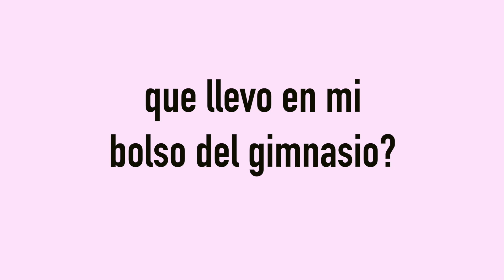¿Qué llevo en mi mochila para el gym? Mis Esenciales! Tips para ir al gimnasio Para Principiantes!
Hola! En este video voy a enseñarles mis esenciales para mi bolso de gimnasio, o que cosas llevo al gimnasio, y unos tips para el gimnasio para principiantes. Espero que este video les guste y sea útil para ustedes.

Todo lo que tienes que saber esta aqui!